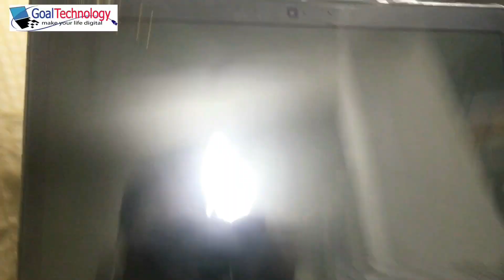Used laptops॥ জমানো টাকায় শখের ল্য়াপটপ কিনুন-কম বাজেটের মধ্য়ে💻used laptop price for bd students॥😱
#7/8/10Gen_Used_laptop_price_for_bd_Students#Used_Laptop#Used_Laptop_Price_in_bd#Laptop_price_in_Bangladesh#Best_used_Laptop_2021
Second hand laptop price in bangladesh, best used laptop to buy 2021,
laptop price in bangladesh,Dul_Core_Gaming_laptop, Gaming_Muse,
NEW_Condition_Laptop_Used_Laptop,Used_Laptop_BD_2021
laptop price in bangladesh market,
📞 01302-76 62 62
Founder: Mr. Dipu
IT Engineer(B.Sc in ETE)
🚩মিরপুর-2 স্টেডিয়াম এর বিপরীতে★মিরপুর ২ নং মডেল থানা
মসজিদের সামনে_★★Freedom Tower★★
🚩Market Name: FREEDOM TOWER(পুলিশ ক্যাফে হোটেল &
 সামনে(অফজেন হেলথ কেয়ার  এর ভিতরে)
🚩Goal Technology/গোল টেকনোলজি
🚩Head Office/Shop No-203 /লেভেল:-2( লিফটের-১ )
দেশের বাহির থেকেই ল্যাপটপগুলো ভালোভাবে চেক করা। কোন প্রকার রিপ্লেসিং বা সার্ভিসিং না করার কারনে অনায়াসে 3/4 বছর ব্যাবহার উপযোগী। ল্যাপটগুলোর ভিতরে বাহিরে কোন প্রোবল্যাম নাই।10 দিনের রিপ্লেস ওয়ারেন্টি এবং 2 বসর সার্ভিস ওয়ারেন্টি।